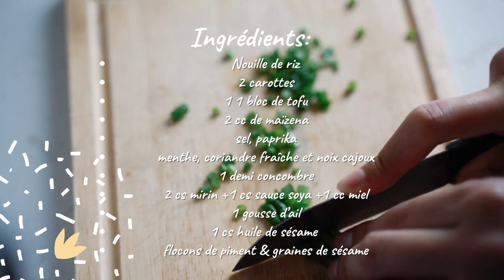Vegan Bun Chay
Cette semaine, on part pour une recette végane que j'ai découverte récemment. Un Vegan Bun Chay,: une recette tout ce qu'il y a de plus simple, et parfaite pour un meal prep!

Ingrédients :
- Nouille de riz
- 2 carottes
-  1 bloc de tofu
- 2 cc de maïzena
- sel, paprika
- menthe, coriandre fraîche et noix cajoux
Concombre mariné
- 1 demi concombre
- 2 cs mirin
- 1 cs sauce soya
- 1 cc miel
- 1 gousse d’ail
- 1 cs huile de sésame
- flocons de piment & graines de sésame